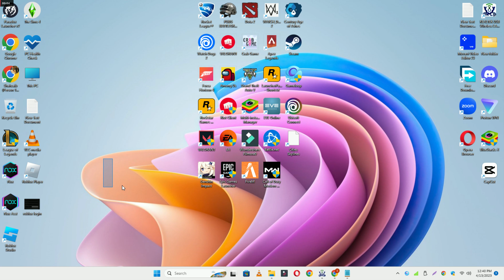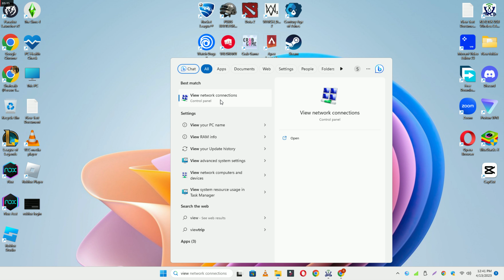How To Fix Roblox Game Client Is Not Responding working guide (2023!) ✅